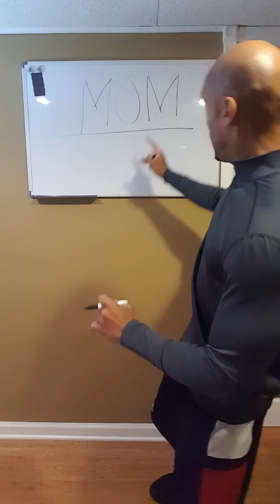Monday MOJO Wit COACH O episode #37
"My Own Motivation"